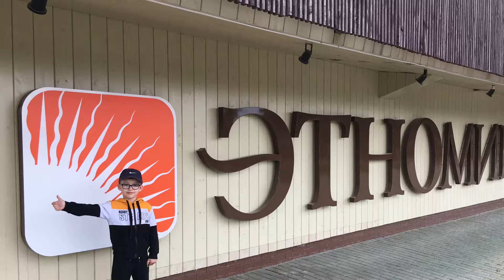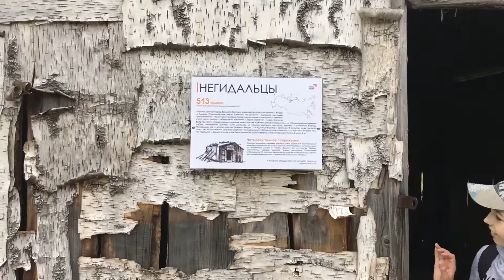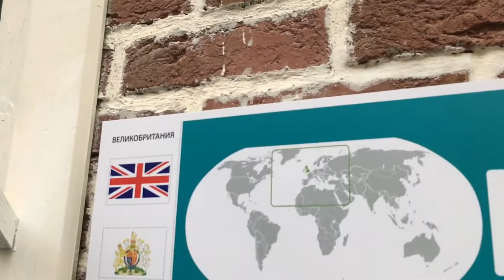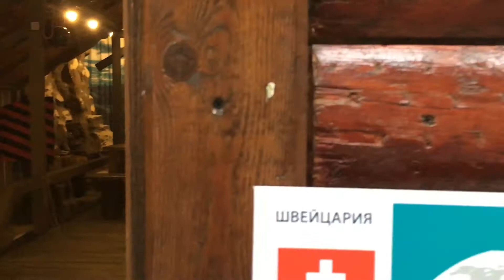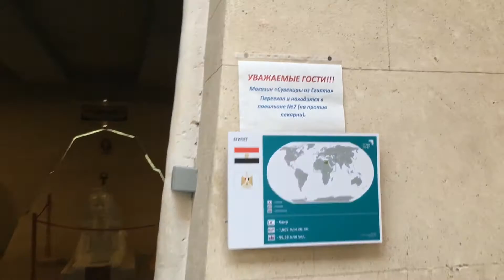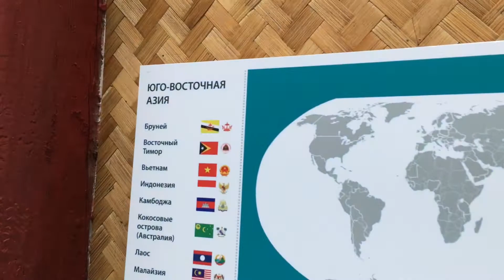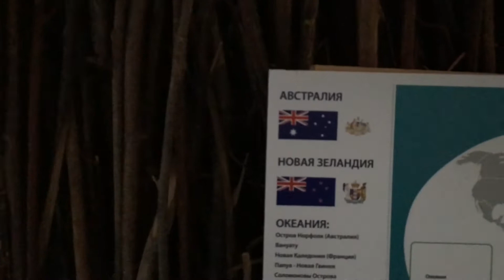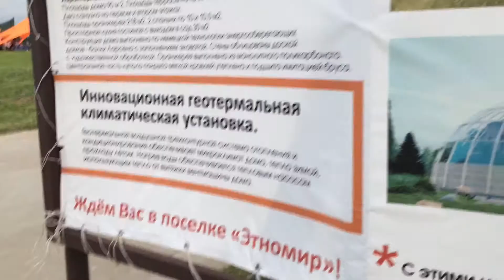ЭТНОМИР 2021 - этнографический парк-музей в в Калужской области (90 км от Москвы) - ВИДЕО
Посмотрите нашими глазами на это замечательное место. Это интересный опыт, если вы живете в Москве или МО. Недалеко добраться, особенно , если на своем авто. Увидеть культуры разных народов. Попробовать кухни, снять номер в отеле разной стилистики, снять отдельный дом или даже купить дом с участком на территории (от 8млн. руб) На территории своя суперсовременная школа, два красивых озера, оборудованы места для отдыха. Дискотеки для детей по вечерам. Прокаты лодок, велосипедов и т.д. За входной билет на выходной мы заплатили за взрослых по 700р